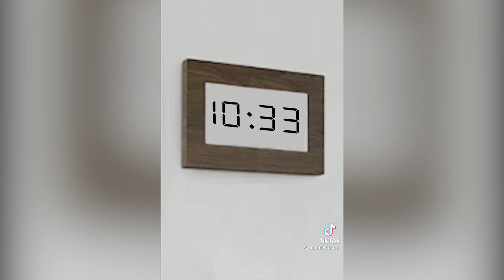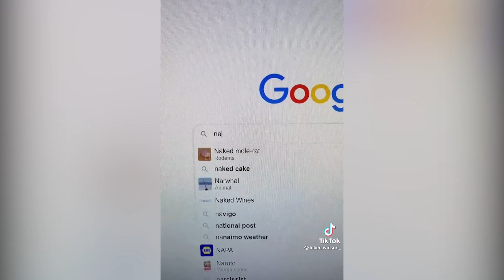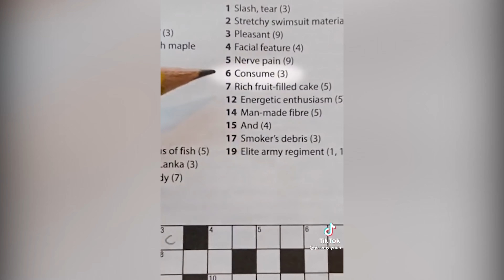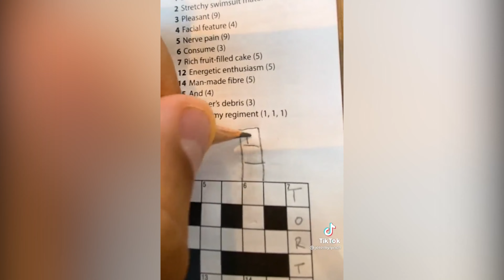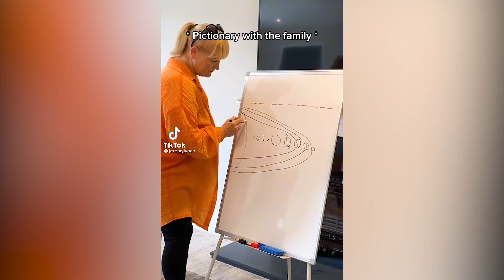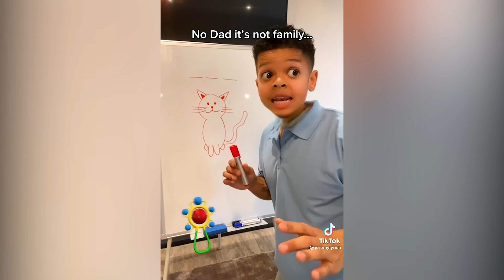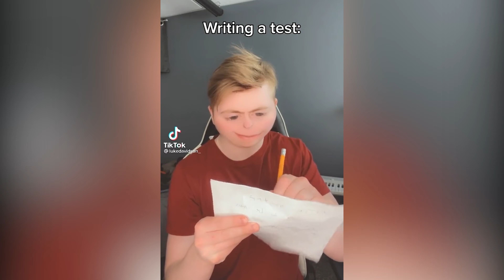LUKE DAVIDSON VS JEREMY LYNCH | 9 YEAR OLD ME | COMEDY TikTok Compilation 2022